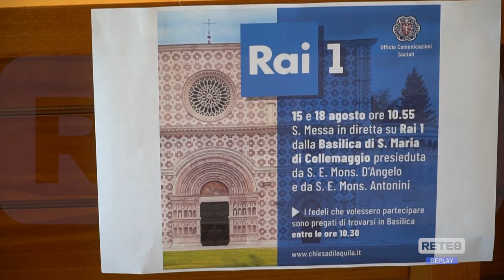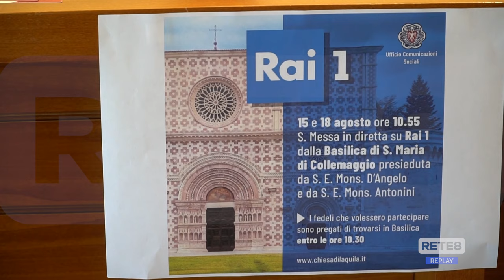L'Aquila - La prima Perdonanza di Mons. D'Angelo